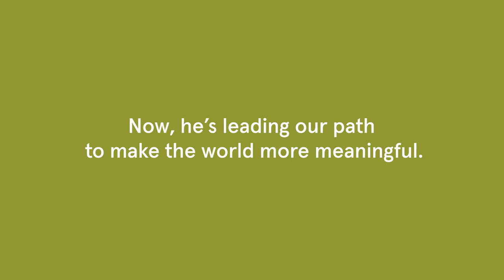MEET... PAUL CAMPILLO | MEANINGFUL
"Whatever you're being is what you end up doing."

Meet Paul Campillo.

A few years ago, Paul was helping people from some of California's most notorious state prisons find jobs.

After over a decade in social work, he became @Typeform 's first marketing hire. Now as Director of Brand, he's leading our path to make the world more meaningful.

Join us as we discover what it takes to build a Meaningful brand.

*Please note this interview was recorded pre-COVID.